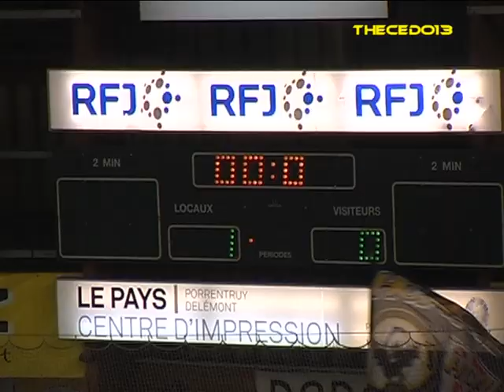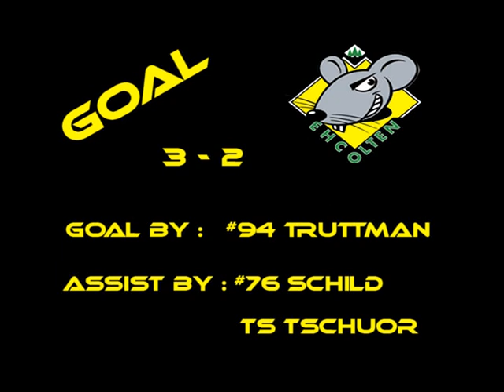Ajoie Olten 3 2